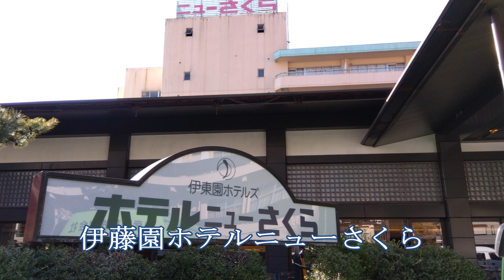鬼怒川温泉 お勧め家族旅行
鬼怒川温泉ホテルニューさくら一泊二日の旅
子供たち大喜び！「とちのきファミリーランド」